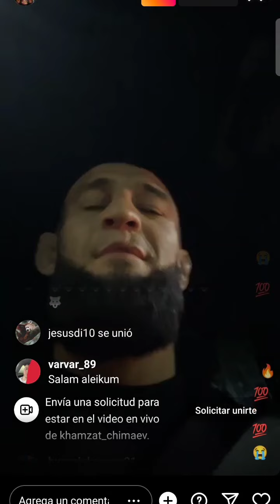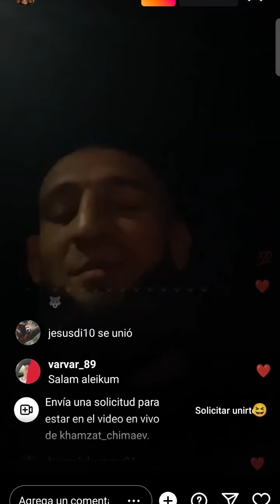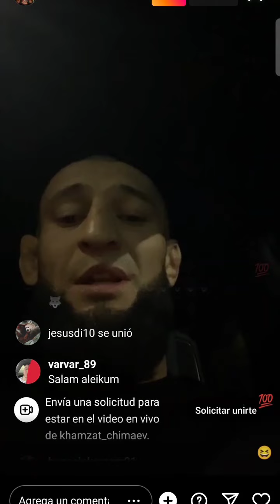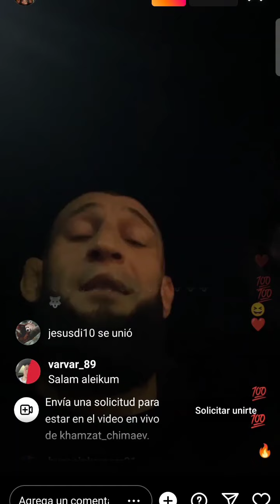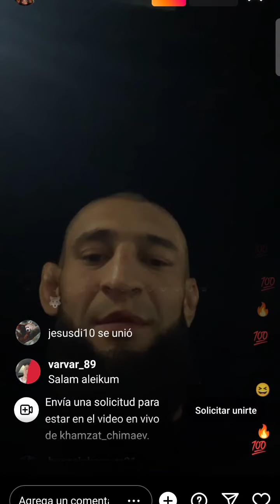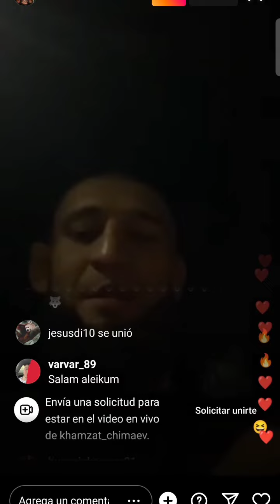Khamzat Chimaev Live Instagram [9/09/22]